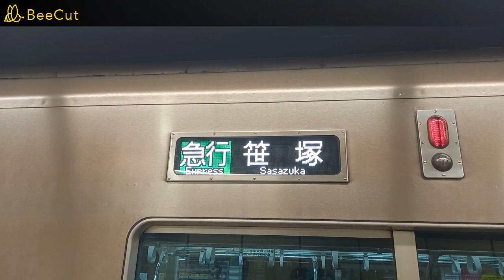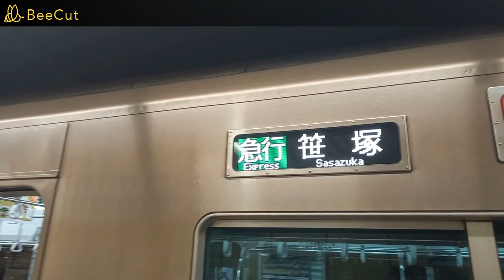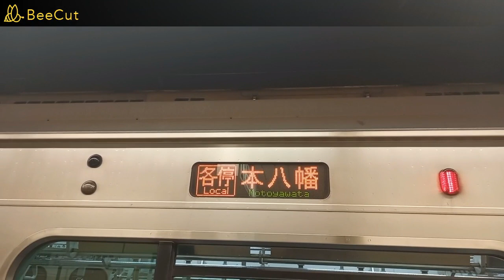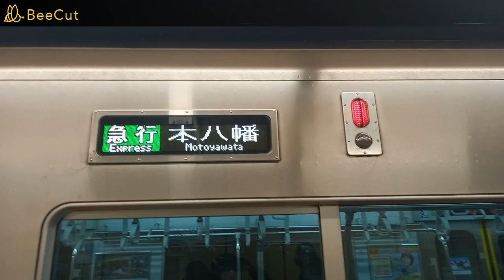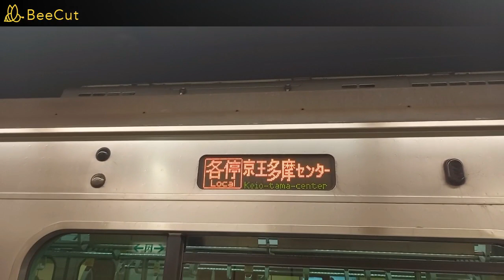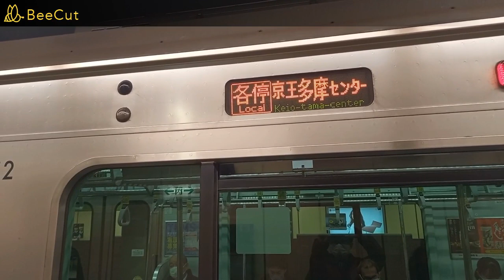【都営10-300形8両も収録！！】都営新宿線馬喰横山駅で発着シーンを撮影。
ダイヤ改正前なので、8両の都営10-300形も撮影できました。